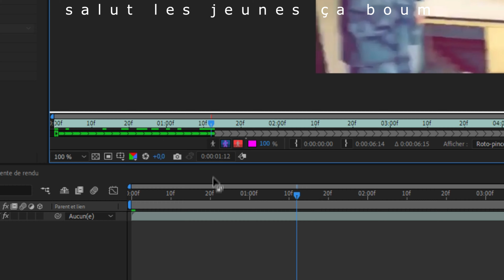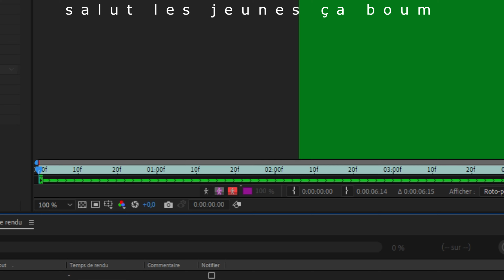Comment faire un fond vert TUTO facile AE